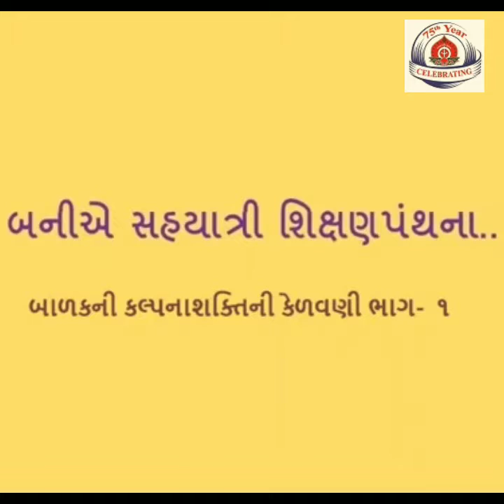જીવનભારતી મંડળ-વાલી સંવાદ સેતુ-ભાગ ૨૭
બાળકની કલ્પનાશક્તિની કેળવણી ભાગ-૧
કલ્પના વિનાનું માનવજીવન કલ્પી શકાય ખરું?!!! ચાલો, આજે તેની કેળવણીની વાતો કરીએ..

પરિકલ્પના અને પ્રસ્તુતિ : માનવ વિકાસ કેન્દ્ર, જીવનભારતી સંકુલ, સુરત
રજૂઆત: આદિત્ય દેવાંગ ઝાલા